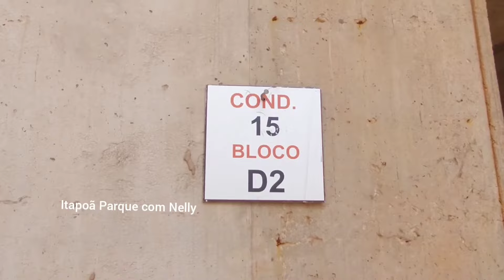CONDOMÍNIO 15 - ITAPOÃ PARQUE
Imagens condomínio 15, apartamentos de 2 quartos.

Itapoã Parque 📍 Janeiro 2024

Ajudem os vizinhos acompanharem a evolução das obras divulgando nos grupos 😊🤝

O condomínio 15 é um condomínio com apartamentos de dois quartos, onde na sua área externa há uma churrasqueira com dois compartimentos dividindo entre churrasqueira 01 e 02. Na churrasqueira 01 há um banheiro, uma pia  e bancada, e na churrasqueira 02 também há uma bancada,  um banheiro e uma pia.

Por trás da churrasqueira há um banheiro PNE e uma sala de funcionários que contém um banheiro PNE também.

Na sua área externa também há uma área fitness, um playground para as crianças,uma guarita e um estacionamento amplo.
O condomínio 15 ficará próximo ao Centro Olímpico,próximo a dois Centros Educacional infantil, próximo a Casa Lar e  próximo ao Centro Educacional.

O condomínio 15 faz parte da segunda etapa do Itapoã Parque.